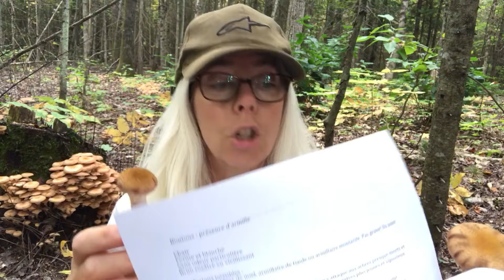Comment identifier l'armillaire commun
L'armillaire commun est un champignon qui porte bien son nom, car on le trouve en général assez facilement et surtout: en ABONDANCE.

Il pousse souvent très en grandes colonies. D'ailleurs, le plus grand mycélium au monde a été trouvé dans les Blue Montains de l'Oregon, et il s'agit bien d'un énorme mycélium d'armillaire commun grand comme 1600 terrains de football!

(Voici un article qui en fait fois, si tu as de la curiosité pour le phénomène

Pour le trouver, va dans les forêts où il y a des conifères, et regarde au pied des souches et des arbres morts ou en mauvaise santé.

Dans cette vidéo, je t'explique le caractère «shape shifter» de l'armillaire commun, et comment il peut être confondu avec deux autres armillaires comestibles.

Cela dit, FAIS ATTENTION de ne pas le confondre avec la galerine marginée (toxique mortel), la pholiote squarreuse et le cystoderme roussi, qui ne sont pas comestibles.

Pour t'aider, voici les liens vers leurs fiches descriptives sur le site de Myco Québec:

Découvre les 16 aliments que je n'achète plus (ou presque) à l'épicerie, grâce à la cueillette!

Pour obtenir des trucs gratuits sur la cueillette de comestibles sauvages